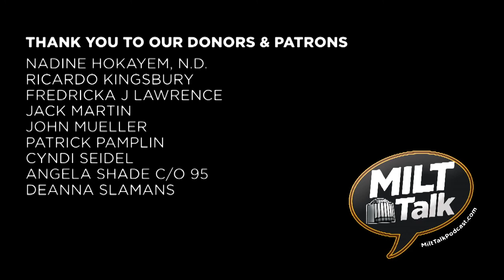Milt Talk Podcast - Fall Update '20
An update to our viewers about where we're at with the podcast.